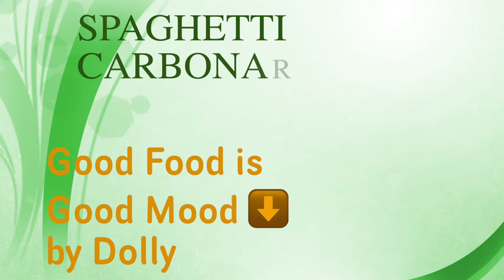🇪🇺SPAGHETTI CARBONARA with DATE TOMATOES/ 👩‍🍳iCookiTravel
👩‍🍳Hi everyone! Welcome to iCookiTravel Channel. I'm Dolly a Filipino ex-pat in Vienna. Mostly about my home-cooked meals, my travel, my dogs and all other things that make me happy.

👩‍🍳The Italian recipe spaghetti carbonara is known and loved everywhere. Date tomatoes, bacon, garlic, and eggs are used here. Served with lettuce salad from our Terrace garden box -urban gardening. Every child will like tomato pasta. Try this recipe, your family will love it.